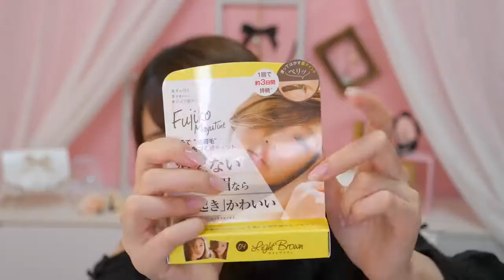【新感覚】書き足す眉ティントが優秀すぎた！苦手眉毛も克服！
NMB48 吉田朱里 ビューティーフォトブック IDOL MAKE BIBLE @アカリン
発売元:主婦の友社
価格:1480円+税
発売：2017年7月18日
全国書店、Amazon、楽天ブックスほかネット書店にて絶賛発売中。

【楽天ブックス限定特典付】

【楽天ブックス通常】

エンディング画像作って下さった方ありがとうございます♡